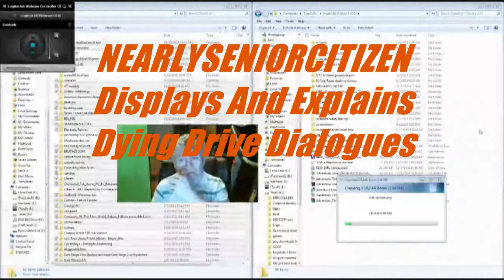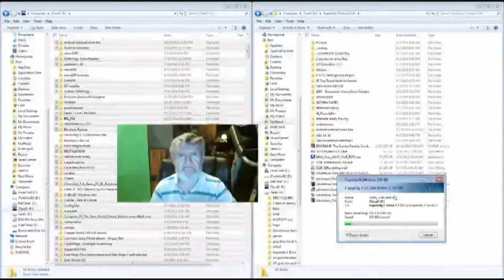Further Details On Dying Drive. Plus They Want To Cut Me With Razors.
Man, that drive is dying fast. Wondershare doesn't work with it in there- trying to drain it so I can kill it :) Plus, they want to cut my hand with razors.